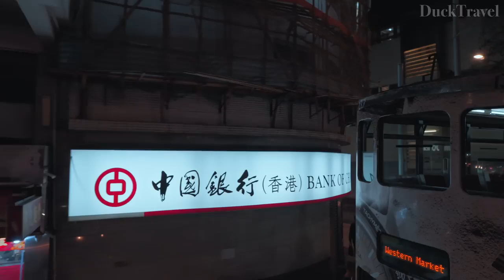Hong Kong | Asia's Most Expensive City | A NIGHT TOUR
Hong Kong, officially The Hong Kong Special Administrative Region of The People's Republic of China, is one of two Special Administrative Regions (SARs) of the People's Republic of China (the other is Macau).
It is one of the richest and most developed parts in the world, and one where the cost of living is one of the highest. Hong Kong grew quickly in the decades after World War II, becoming a famous world-class financial center. Hong Kong was one of the last territories of the British Empire until 1997, when United Kingdom handed it over to China. China then promised to grant it special status for 50 years.
The population of Hong Kong is over seven million. The economy has rapidly grown from a trading port to a very rich city. Hong Kong has the most skyscrapers in the world.
Hong Kong is divided into 3 main parts:
- Hong Kong Island
- Kowloon
- New Territories (including 235 outlying islands)
Hong Kong was a British colony from 1842 to 1997 as China surrendered the city after losing the Second Opium War. After the handover in 1997, Hong Kong became under Chinese control under special status.
Hong Kong has its own constitution that is different from that of the People's Republic of China (PRC).